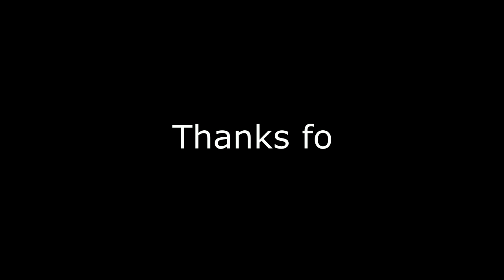Mermaid -Tattoo Time Lapse